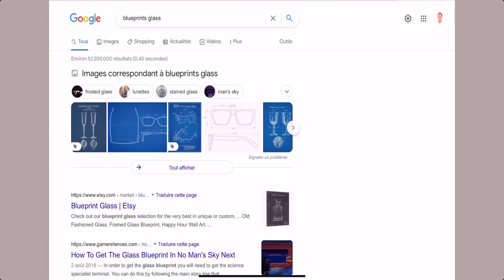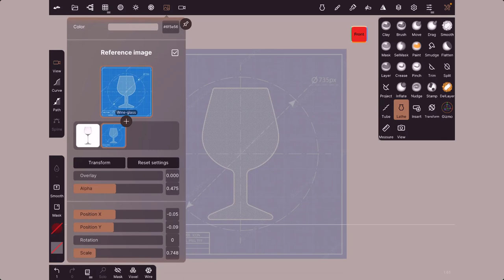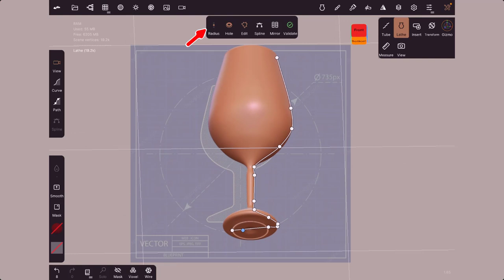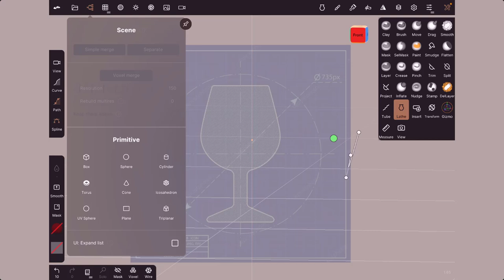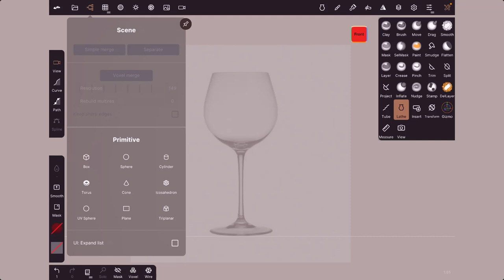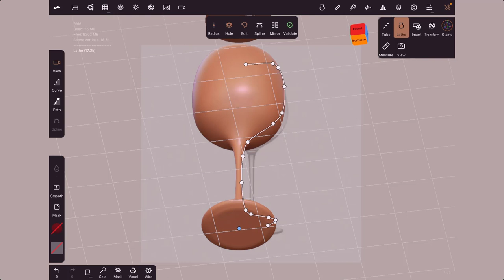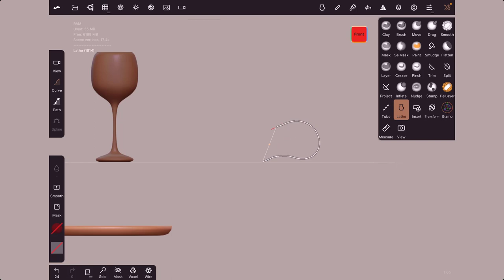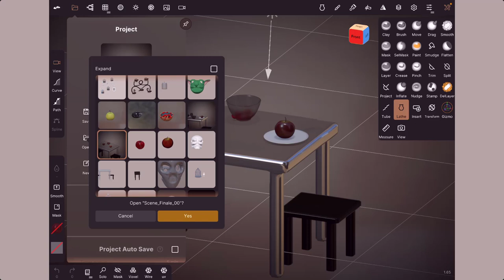22 - Nomad Sculpt - Outil Lathe / Lathe Tool - Pour débutant(e)s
Allez cette fois-ci, nous allons voir l'outil Lathe très pratique pour créer des formes arrondies ou devrais-je dire pouvoir faire des révolutions, avec cet outil on pourra créer facilement des verre, des assiettes, des bol et tout ce qui vous passe par la tête.